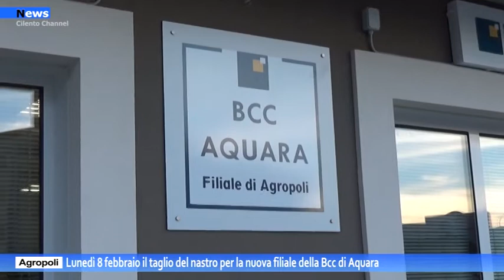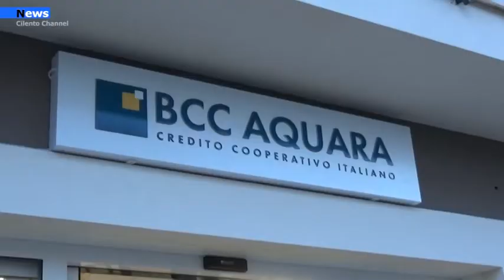Agropoli, lunedì 8 febbraio il taglio del nastro per la nuova filiale dela Bcc di Aquara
Lunedi 8 febbraio si terrà il taglio del nastro e la benedizione dei locali della nuova filiale della bcc di Aquara in via Salvo D’acquisto. Intervista al direttore della Bcc diAquara  Antonio Marino